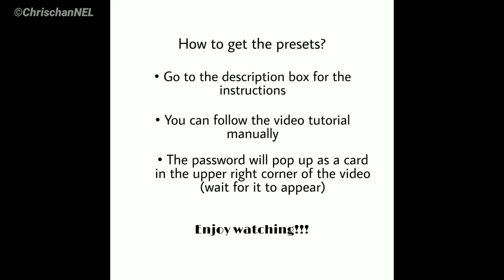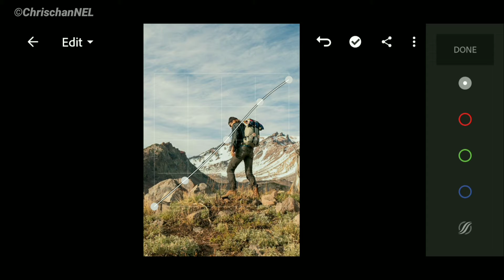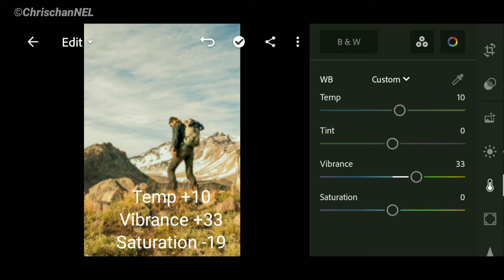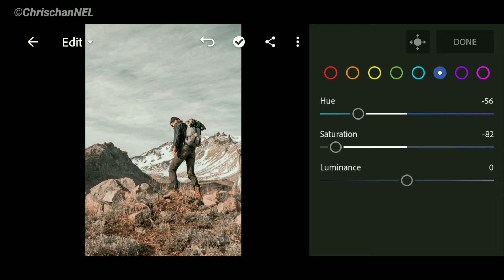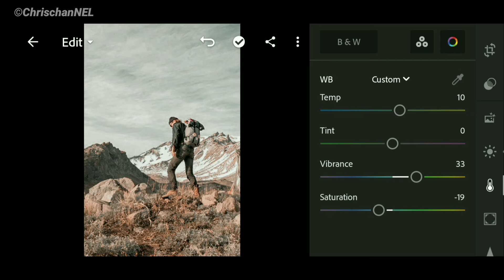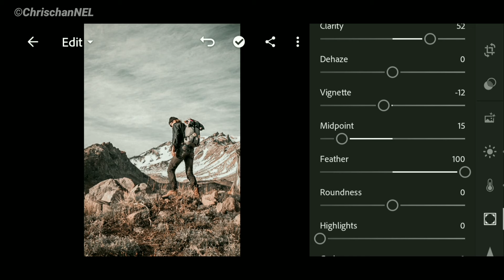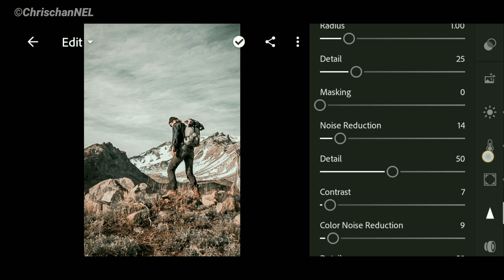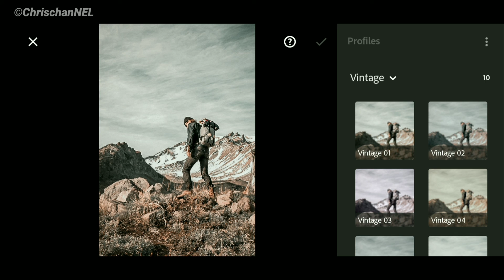Adventure Lightroom preset with FREE DNG - how to edit using Lightroom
In this video, I would like to share you how to edit Adventure Lightroom Preset using Adobe Mobile Lightroom  with free Dng. But before anything else, please make sure that you click the subscribe button and the notification bell for you to be updated on my next video and avail more lightroom Mobile preset for FREE. Just keep watching👍😊

 PLEASE READ❗❗❗

✓Password is posted on the video (it will appear on the upper right corner of your screen)
✓Watch this tutorial in your YOUTUBE APP to get the password (Password will not appear if you use google chrome or any mobile browser).

Here is the example:

1. Password: 12**
2. Password: **34
3. Password: 56

So the password is 123456 (this is just an example)☝️

•If you want to get this preset without the need of password you can follow this tutorial manually.
LET US BE FRIEND🤝

DOWNLOAD THE LINKS HERE:

📩(G-drive & Dropbox files for Android & IOS)

Keep watching and Be Updated👍👍👍👍